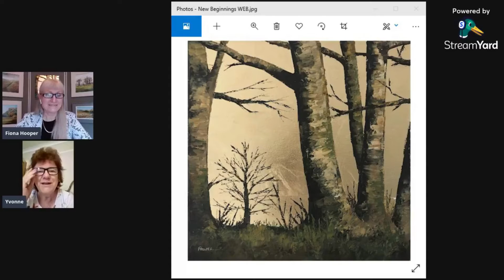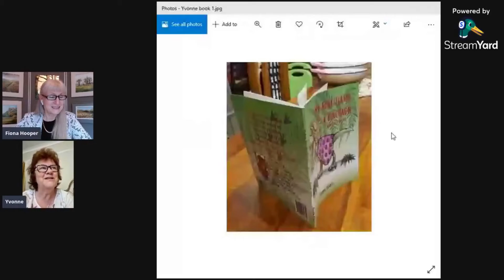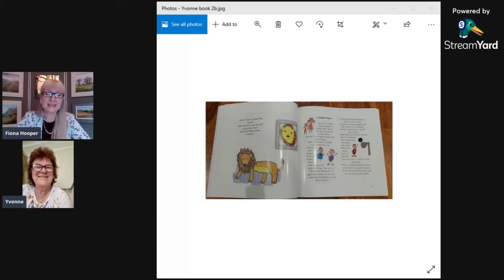The Poetry of Painting - part 23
Poetry, painting and protecting the planet, with my fab guest Yvonne Ugarte.
If you like trees you must watch this!